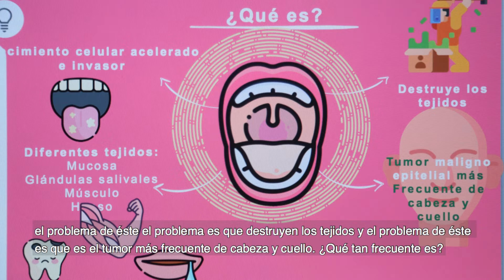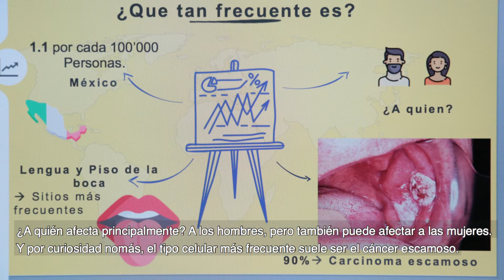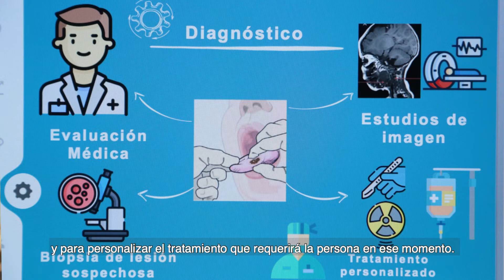¿Cáncer de boca? Conoce las causas y síntomas de esta enfermedad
El cáncer es un aumento de la celularidad de crecimiento acelerado e invasor. Se puede dar en diferentes tejidos dentro de la boca como la mucosa (revestimiento interno de la boca), en las glándulas salivales, el músculo e inclusive los dientes.

Foto de Donny Jiang en Unsplash.